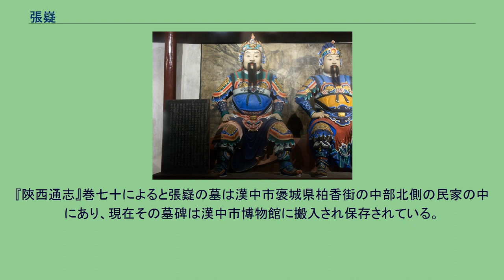張嶷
張 嶷（ちょう ぎょく、または ちょう ぎ、生年不詳 - 254年）は、中国後漢末期から三国時代にかけての武将。
蜀漢に仕えた。
字は伯岐。
益州巴西郡南充国県（現在の四川省南充市南部県）の人。
子は張瑛・張護雄。
孫は張奕。
貧家の生まれだったが、若い頃から士気勇壮な人物として知られた。
20歳の時に県の功曹となった。
215年夏5月、劉備が益州を平定した時に山賊が県を襲った。
県令は家族を捨て逃亡したが、張嶷は自ら白刃をかい潜り県令の家族を助け、これを避難させた。
このことを劉備から高く評価され、従事に任じられた。
時に同郡の士人龔禄・姚伷は二千石の位で名声があり、張嶷は彼らと親しく付き合った。
227年、広漢郡の綿竹付近が山賊張慕らに襲われ、張嶷は討伐の任に当たった。
山賊は攻めても逃げ散ってしまうため、これを戦って討伐するのは難しいと判断した。
そこで和睦と偽って賊を酒宴に招き、自ら側近を率いて張慕ら50人余りの首を斬った。
後に牙門将軍に任じられ、馬忠の副将として西南夷や羌族などの異民族を討伐したが、その勝利は張嶷の武勇・計略に拠るところが大きかった。
南夷の劉冑が反乱を起こした際には、張嶷は馬忠に属して常に軍の先陣として戦い劉冑を斬った。
牂牁・興古の異民族が反乱を起こした際には、馬忠に軍の指揮を任され、彼らを降伏させ兵二千を得、これを漢中に送った。
諸葛亮の死後も南中に駐屯し続けた。
当時の越巂郡は異民族が勢力を拡大していたため、太守に任じられた者も恐れて郡内に入らず、郡として機能していなかった。
張嶷は太守として赴任すると、恩徳と威信を示して多数の部族を帰順させ、従わない部族は計略を持って撃ち破り、郡の機能を回復させた。
蘇祁族の族長である冬逢と弟の隗渠らは、降伏した後に再び反乱を起こした。
張嶷は冬逢を討ち取ったが、冬逢の妻は旄牛族の王女であったため、張嶷は一計を案じこれを許した。
隗渠は勇猛にして捷悍で、諸部族に深く畏敬されていた。
隗渠は西境に逃亡したものの、側近の二人を張嶷に偽って降伏させ、張嶷の内情を探らせていた。
これに気付いた張嶷は手厚い恩賞を与えて離反させ、二人は隗渠を謀っておびき出した上で殺した。
隗渠が死ぬと、諸部族は安定を取り戻した。
漢嘉郡の旄牛族の狼路は四千戸余りを率いている王であったが、父の姉妹の夫の冬逢の怨みを晴らそうとしており、叔父の狼離に冬逢の手勢を率いさせ対峙させた。
張嶷はこれに対して近親者を派遣して牛や酒を振舞い、冬逢の妻を狼離のもとに返し懐柔させようとした。
狼離は張嶷から恩賜を受けていたこともあり、姉に再会できたことを喜び、配下とともに張嶷に服属した。
張嶷は厚く賞賜・待遇を加えて帰らせた。
旄牛族はこれによって遂に反乱を起こすことはなくなった。
さらに張嶷は部下を派遣して狼路に貨幣を贈り、姑を通じて狼路を懐柔した。
狼路は一族を率いて張嶷に服属し、張嶷はこれと盟誓して100年間あまり途絶えていた旄牛領内を経て成都に至る旧道を開通させ、亭駅を復活させた。
上奏して狼路を旄牛㽛毗王に封じ、使者を遣わして狼路に朝貢させた。
張嶷は撫戎将軍に昇進し、引き続き郡の統治を任された。
また、斯都の耆帥の李求承は、当時の越巂太守であった龔禄を殺しており、張嶷はこれを捕縛して罪状を数え立て処刑した。
張嶷は郡の城が破損していたので、代わりに小さな砦を築いた。
在官三年にして郡から去るころには、郡城の修復に尽力しない異民族の男女はいなかった。
張嶷は辺境の異民族が長らく独占していた塩鉄および漆を産出する定莋・台登・卑水の三県の統治に乗り出し官吏を派遣した。
定莋の異民族を率いていた狼岑は槃木王の母の兄弟で、蛮夷に大いに信任されており、張嶷が自らの権益を侵しにきたことに怒り従おうとしなかった。
張嶷は壮士数十人派遣し、狼岑を捕らえて処刑した。
遺体は異民族へ還し、彼らに厚く賞賜を加え、狼岑の悪事を明らかにし、加えて反乱を起こせば殲滅すると脅しをかけた。
異民族たちは平伏し過ちを陳謝した。
張嶷は牛を殺して饗宴を催し、重ねて恩信を与えて塩鉄を獲得し、軍資を豊かにした。
その後も軍事・行政面において大いに功績を立て昇進を続け、盪寇将軍に任じられ、関内侯を賜った。
異民族の統治に尽力し、彼らから大いに慕われた。
張嶷が中央へ召還されることになった際には、異民族の民は車にすがり涙を流して悲しみ、また百余人もの部族の王が張嶷に従って蜀へ朝貢した。
晩年は重病で歩行も困難な状態に陥ったが、姜維が...